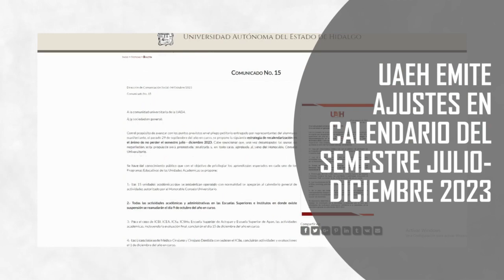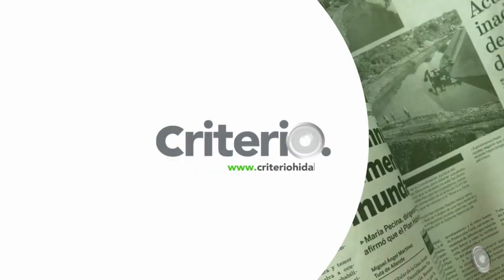¡𝗘𝘅𝗰𝗲𝗹𝗲𝗻𝘁𝗲 𝗱í𝗮! 𝗘𝘀𝘁𝗮𝘀 𝘀𝗼𝗻 𝗹𝗮𝘀 𝗻𝗼𝘁𝗶𝗰𝗶𝗮𝘀 𝗺á𝘀 𝗶𝗺𝗽𝗼𝗿𝘁𝗮𝗻𝘁𝗲𝘀 𝗲𝗻 𝗖𝗿𝗶𝘁𝗲𝗿𝗶𝗼 𝗛𝗶𝗱𝗮𝗹𝗴𝗼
👉Asesores en Congreso de Hidalgo cuestan $1.4 millones al mes
👉Julio Menchaca: Crimen organizado presente en zonas huachicoleras
👉UAEH emite ajustes en calendario del semestre julio-diciembre 2023
👉 Hospital General de Tulancingo, con el mayor número de donaciones de órganos
👉Estudiante de preparatoria en Pachuca ahorca a su compañera
👉Se dice… que estudiantes del Tec de Pachuca, Caasim y Rodrigo Castillo